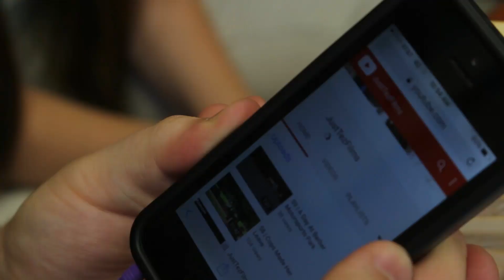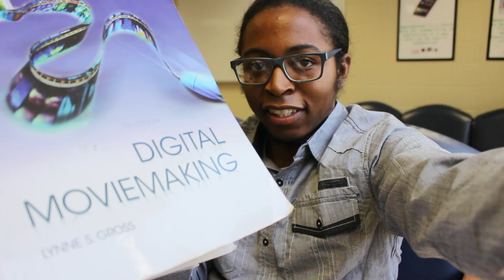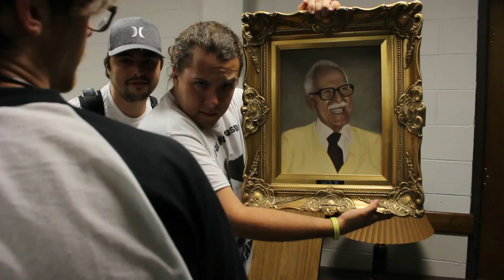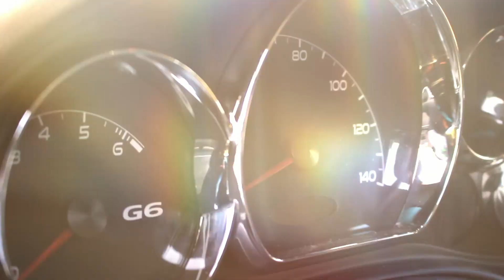61 | Small Bike Meet At Ayers